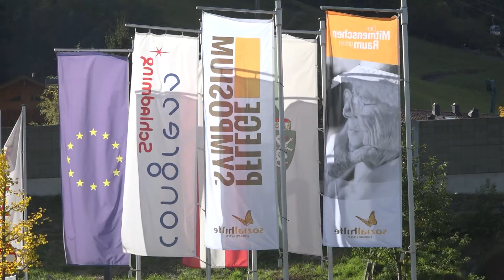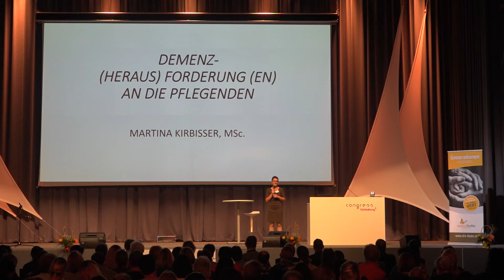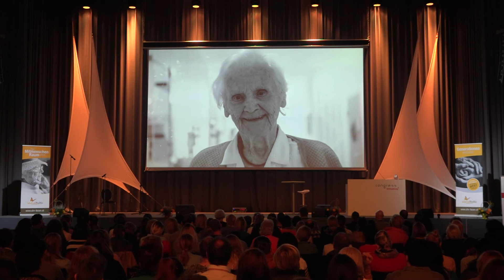Vergiss.Mein.Nicht - Pflegesymposium 2017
Vergiss.Mein.
Nicht - Pflegesymposium 2017